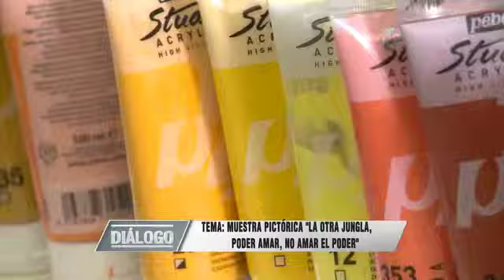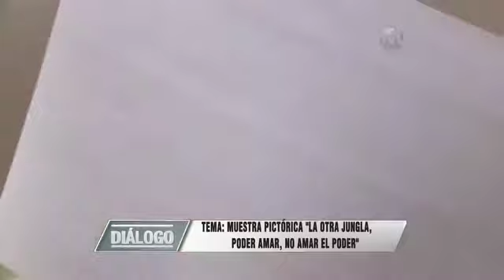Diálogo 24 Septiembre 2014 Parte2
Entrevista al pintor Luis A. Ruiz Saavedra
Tema: Muestra pictórica "La otra jungla"